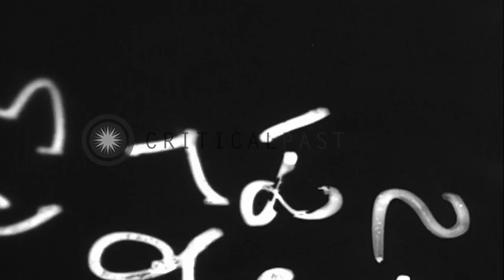Quad 40mm guns aboard USS Los Angeles in Yokosuka, Japan. HD Stock Footage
Quad 40mm guns aboard USS Los Angeles in Yokosuka, Japan.

Activity aboard USS Los Angeles (CA-133) in Yokosuka, Japan. Turrets of Quad 40mm guns aboard USS Los Angeles. The ship sails smoothly on the water surface. Location: Yokosuka Japan. Date: June 26, 1951.

57,000+ broadcast-quality historic clips for immediate download.